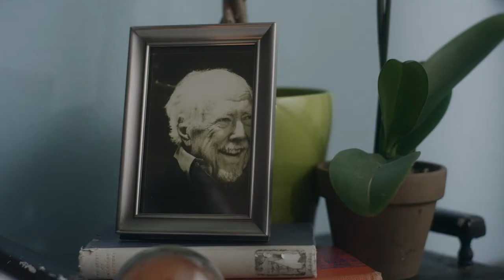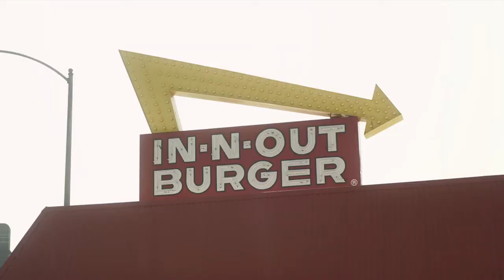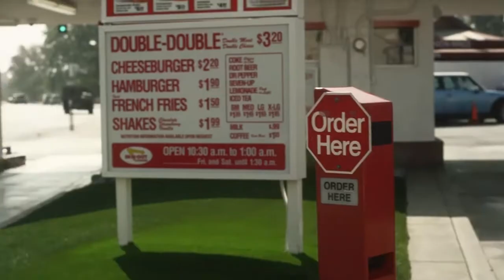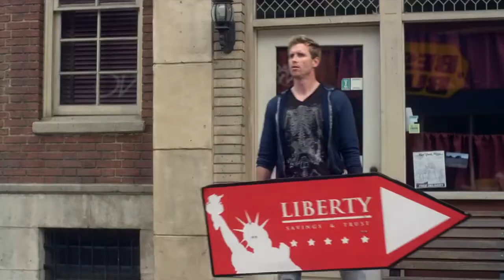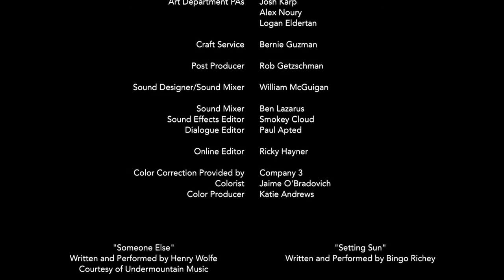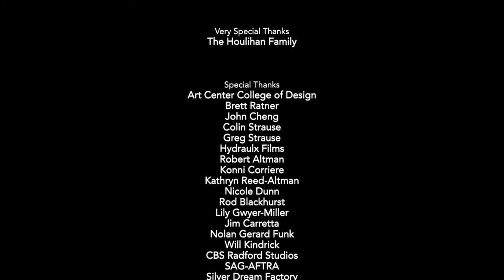Joan's Day Out (TV Pilot/Short Film) starring Sally Kellerman- Full length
Written and Directed by Ellen Houlihan (ellenhouihan.com)
In loving memory of Sally Kellerman (June 2, 1937 – February 24, 2022)

"A story that follows a grandmother and granddaughter from an assisted living community to a small town jail? Oh honey, you know we’re on board. Ellen Houlihan’s short film ‘Joan’s Day Out’ stars Oscar-nominee Sally Kellerman (Robert Altman's M*A*S*H; Back to School with Rodney Dangerfield) and Tara Lynne Barr (Hulu's Casual) as the inter-generational miscreants on a journey of self discovery. It’s funny, it’s heartwarming, it’s full of talented people, and we highly recommend reading more about it right here. Meanwhile, enjoy the trailer and try to stay out of trouble."- Actress and Director Elizabeth Banks,